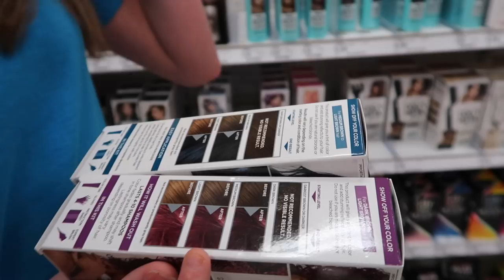Bryce Colors Sierra's Hair! | Clintus.tv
There's two weeks left of summer and Sierra wants to do something fun with her hair.

About Clintus.tv:
Clintus.tv follows the lives of Clintus and his family. Daily vlogs sharing their adventures. Whether it's riding dirt bikes, camping, playing games, or traveling to new places, they do a little bit of everything.